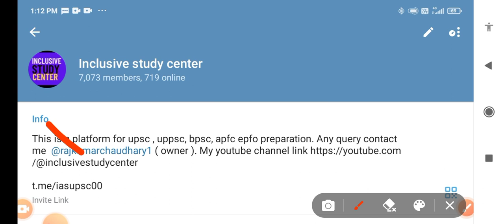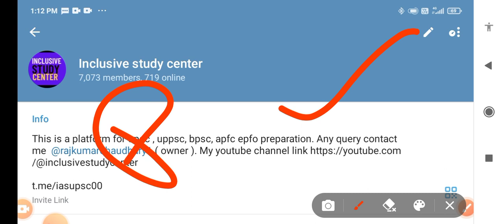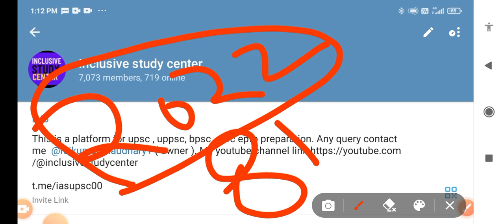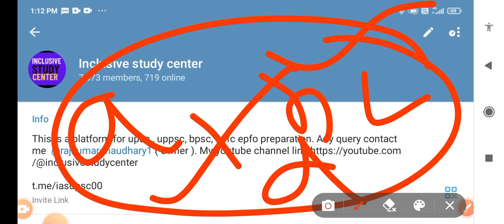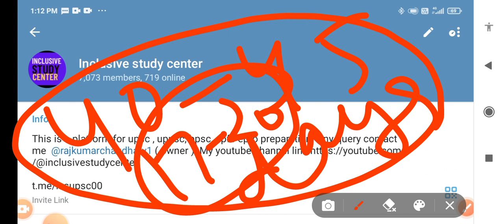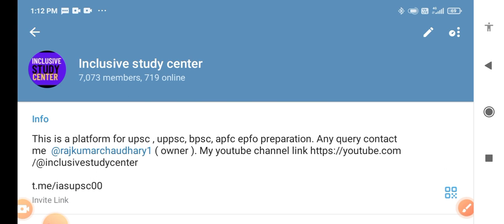uppsc pre cut off 2023 I uppsc pre result 2023 | uppsc pre expected cut off 2023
uppsc cut off 2023
uppsc 2023 cut off
uppsc 2023 expected cut off
uppsc cut off
uppcs pre cut off 2023
uppsc 2023
uppcs pre 2023 cut off
uppcs pre 2023 cut off analysis
uppsc cut off 2023 prelims
expected cut off uppsc 2023
uppsc pre 2023
uppsc pcs pre 2023 expected cut off
uppsc prelims 2023
uppcs prelims cut off 2023
uppcs cut off 2023
uppcs pre cut off
uppcs 2023 cut off
uppcs 2023 pre expected cut off